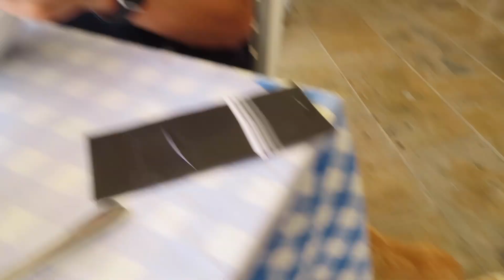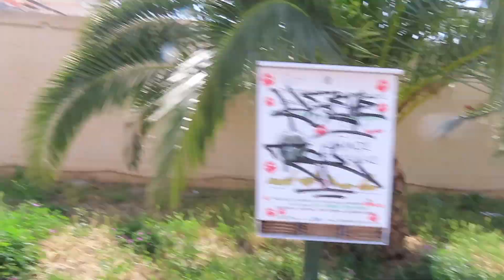Greece Day 1